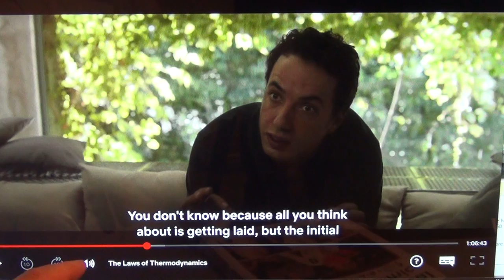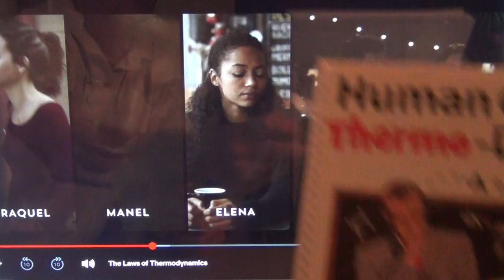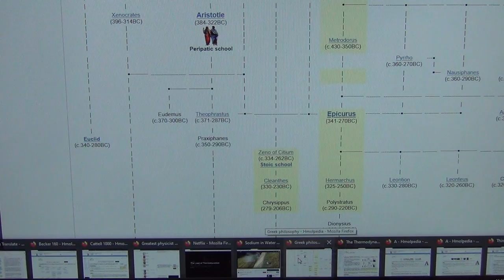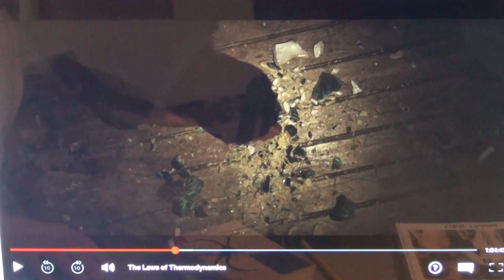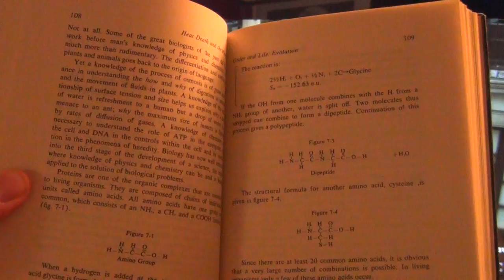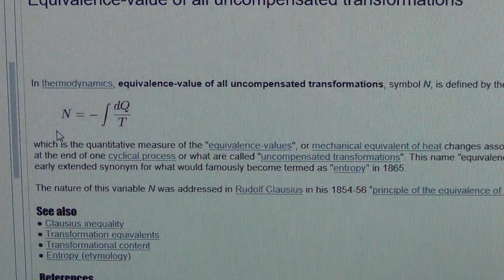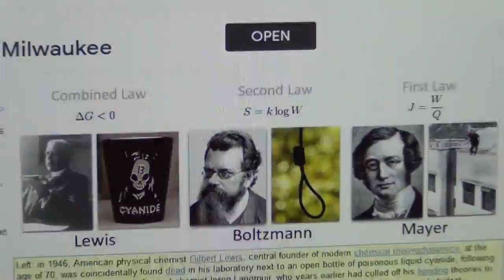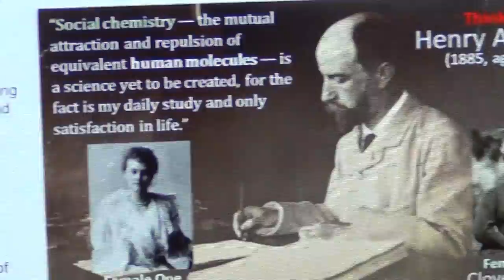7. Thermodynamics and Love (Mateo Gil, 2018) | Film Review by Libb Thims